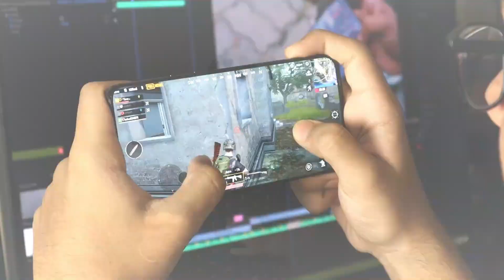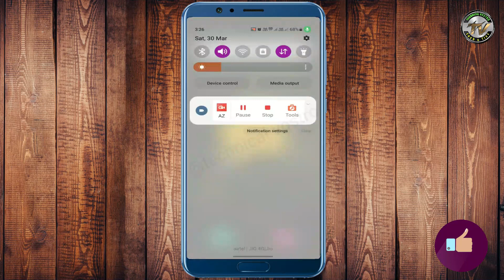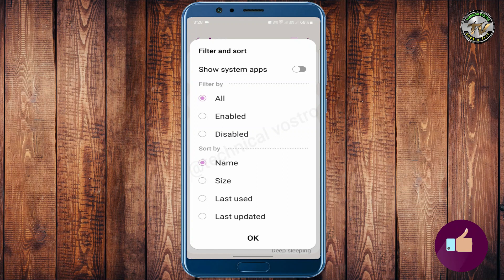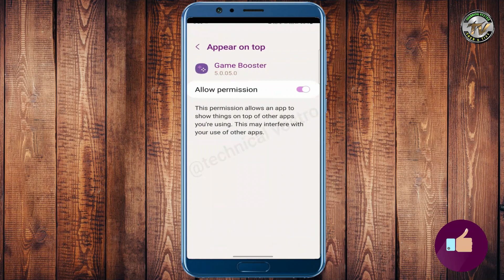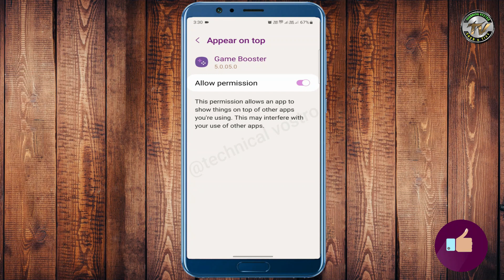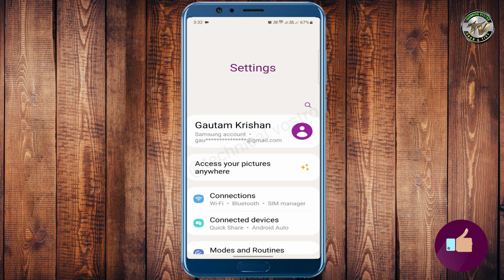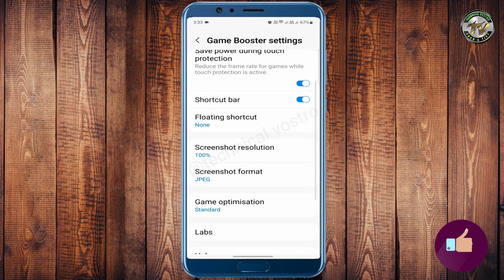Game booster Priority mode turn off | How to turn off Priority mode Game booster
◈◈◈◈◈◈MUSIC CREDIT◈◈◈◈◈◈◈
𝐓𝐫𝐚𝐜𝐤 :

Technical Vostro
From~: Nawada, BIHAR ( INDIA )
Gautamkrishan